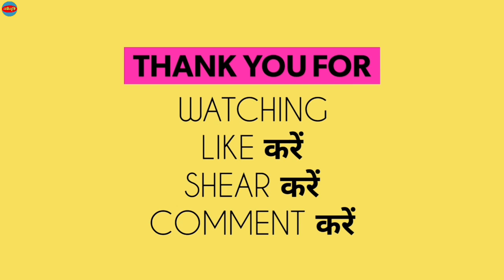हलषष्ठी व्रत 2022 | Hal Shashti 2022 Date & Time | हलछठ व्रत 2021 में कब है | हलषष्ठी व्रत पूजा विधि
हलषष्ठी व्रत 2022 | Hal Shashti 2022 Date And Time | हलछठ व्रत 2022 में कब है | हलषष्ठी व्रत पूजा विधि | Hal Shashti 2022 | Hal Shashti 2022 date | Nayi Drishti

मित्रो वर्ष 2022 में हलछठ व्रत 17 अगस्त 2022 दिन बुधवार को मनाई जाएगी
 बलराम जयंती पूजा समय
षष्ठी तिथि शुरू 16 अगस्त 2022 को रात 08:20 बजे
षष्ठी तिथि ख़त्म 17 अगस्त 2022 को रात 08:25 बजे

Dosto Aaj Ke Is Video Mein Maine Aap Ko halshashti Vrat Kab Hai Puja Vidhi And Vrat Ke Mahatv Aur Shashthi Thithi Kab Shuru Ho Rahi Hai Aur Kab Samapt Hogi Bataya Hai Ummeed Hai Aap Ko Video Bhut Pasand Aayegi